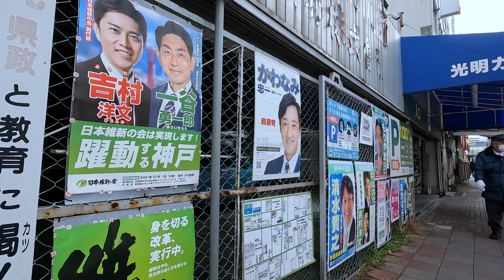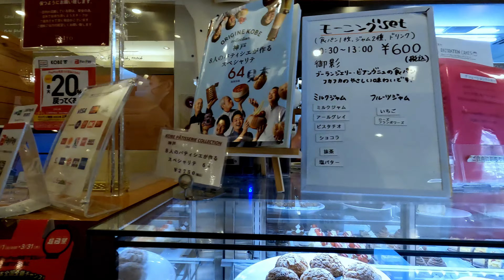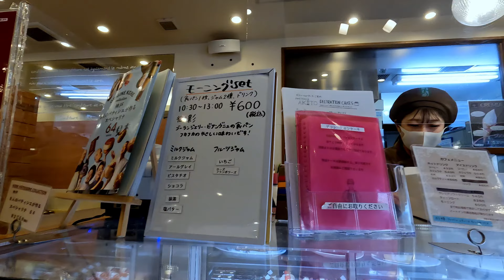4kGopro 元町AKOTOで誕生日ケーキ Hero10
家人と義姉の誕生日のケーキを神戸元町のAKITOさんにお願いしていました。
それを誕生日の当日に取りに行くときの動画です。
　AKITOさんのケーキは、いつもクリスマスにお願いするモンプリュの伝統的なフランススイーツの重厚さとは違う個性、モダンで軽快でスマートなデザインと思います。これも神戸らしい味わい。
コロナのオミクロン株が大幅に感染の輪を広げる中、神戸の中心地、元町も人通りが少なめで静かです。ニュースで言われるターミナルの三宮ほどの人出はないのではないかと思います。
　生まれつき体の不自由な義姉が、震災を最大の被害地の中で経験し、このコロナ禍の中も、がんばって暮らしている姿にはいつも励まされます。ともに生まれてきた家人のためにも幸せに、元気でいて欲しいと思う日々です。

【使用カメラ】
GoPro HERO10
Ulanzi GP-16磁気クイックリリースブラケット

　I had asked AKITO in Kobe Motomachi to make a birthday cake for my landlady and sister-in-law.
This is a video of us going to pick it up on the day of their birthdays.
　I think AKITO's cakes are modern, light and smartly designed, with a different personality from the traditional French sweets of Montpelier, which we usually order for Christmas. This is also a typical Kobe taste.
While the Omicron stock of Corona is greatly expanding its circle of infection, Motomachi, the heart of Kobe, is also quiet with few people on the streets. It is not as crowded as Sannomiya, the terminal of the city, as the news says.
　My sister-in-law, who was born with a physical disability, experienced the earthquake in one of the worst affected areas, and I am always encouraged to see her doing her best to live through this Corona disaster. I want her to be happy and healthy for the sake of our family.

※ご注意※
　動画内の音声について、周囲の第三者の方が喋っている音声や施設のアナウンス音声等で、固有名詞や電話番号、その他特に配慮すべき内容が偶然に含まれる場合は、音声を一部分カットしている場合があります。ご理解ください。

★イントロ動画メニュー★
　・背景　　　　Adobe Lightroom Classic
    ・BGM音楽　　 甘茶の音楽工房 さんから　レトロパーク
★エンディング★
　・ BGM音楽
　　甘茶の音楽工房 さんから　宇宙遊泳

★効果音等★
「OtoLogic」さんのものを主に使わせていただいています。
　それ以外にYouTube提供のFreeのもの等を使用

　　“© OpenStreetMap contributors”にあり、利用させていただいています。